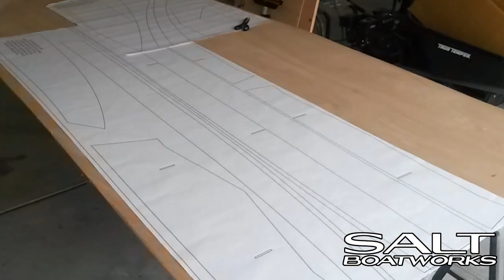Simple BOAT BUILD for beginners! How to Build a Solo Skiff with Stitch and Glue - Solo Skiff Plans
This is a compilation of the step by step instructions for this solo skiff build (also known as a microskiff build).  It's part of the series: how to build a boat, containing videos with instructions for building an easy, stitch and glue diy plywood boat with FRS-12 solo skiff plans from Salt Boatworks.  Build your own boat with plans available

This compilation of videos is for building a one person, 12' wooden plywood boat (also called a solo skiff or microskiff) for fishing or exploring the flats.  The solo skiff plans for this simple build come with full size patterns, which eliminate measuring, lofting and all guesswork.  It takes approximately 50 hours to build and requires basic carpentry tools. All of these features make it perfect for a first time builder. It can be paddled or powered with a trolling motor or 6hp max.  The 6hp cruises at 15 mph.

Detailed instructional videos are available for each step in the process.

Solo skiff plans are available on our website so you can experience the joy of building your own solo skiff.

Materials List:
- 4 sheets of 3/16" plywood
- 50' of 1/2" x 1" cypress
- 60' of 1" x 1" cypress
- 2.5 gallons marine epoxy
- 18 c/f of 2lb expanding foam
- 12 yards of 10 oz fiberglass cloth
- paint and primer